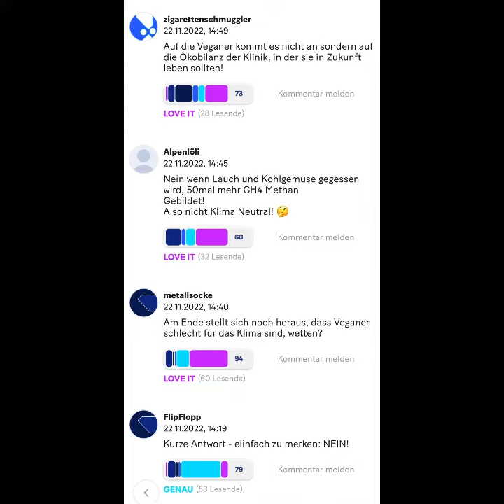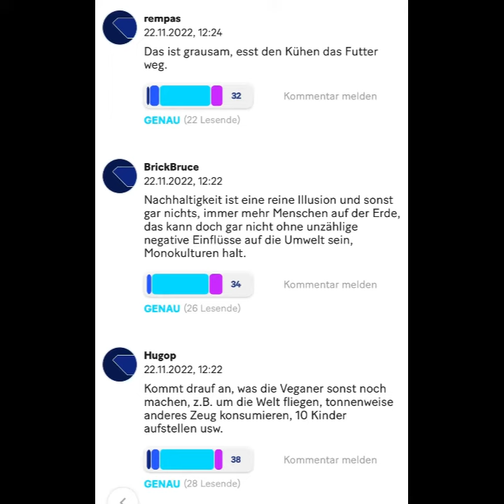ANTI-VEGAN KOMMENTARE AUF 20 Min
Danke liebe Anti-Vegan Fraktion, dass ihr mir immer wieder beweist, wie recht ich habe und mit euren immer selben Ausreden kommt, die alle zerpflückt werden können und haltlos sind